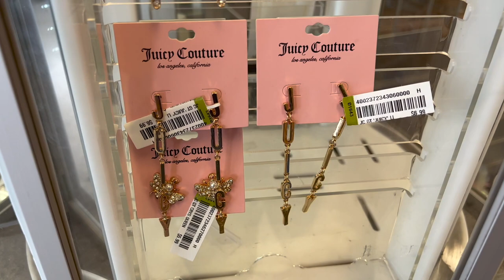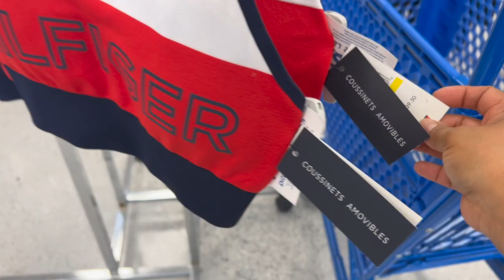Mas Mercancía Nueva En Nuestra Tienda Favorita❤️ Ross Dress For Less🔥